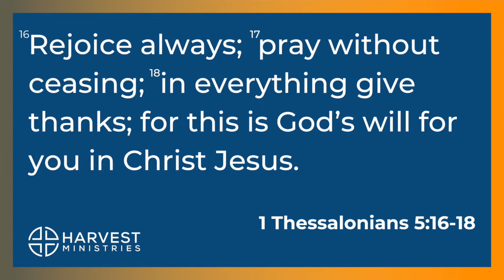Happy Thanksgiving from Harvest Ministries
Pastor Eric and his family would like to wish you and your loved ones a Happy Thanksgiving. Here's a short message from 1 Thessalonians 5:16-18 on giving thanks.

If you'd like to join us in feeding kids in need this coming Christmas break, check out how you can partner with us for our food drive